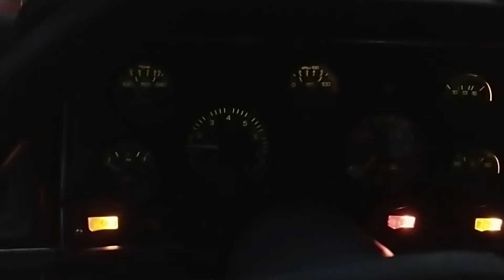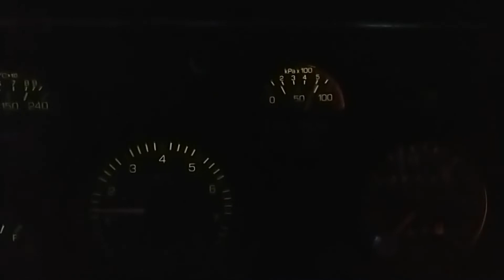Well...that sucks !!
While sorting out fuel delivery issues on the 86' Mustang GT, we were running down one of our counties back roads.  As " our " luck would have it, a couple of Michigan Deer seemed to be attracted to the sound of a loud 5.0 approaching. And in that moment, decided hey what the hell - let's dart across the road at just the right time to get HIT.
We did not get hurt, but the look on the deer's face was like " Dude what the Hell !!! " & the Foxbody survived the collision & we were able to drive it back to the shop.

*** Bonus footage !!  We provide a light show at the end !!